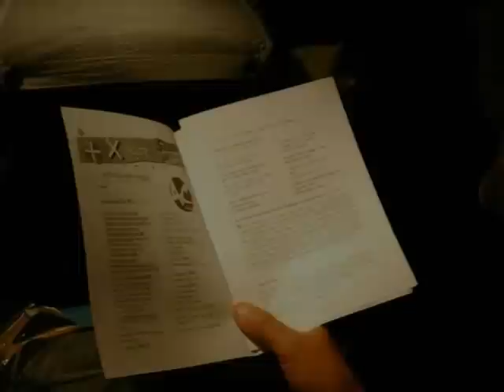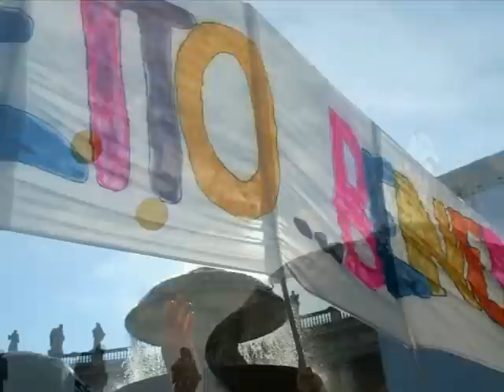Senza Alba non c'è sole - "C'è di più" - 30ottobre2010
Qualche immagine dell'avventura della delegazione albese all'incontro nazionale ACR+Giovanissimi "C'è di più. Diventiamo grandi insieme", lo scorso 30 ottobre